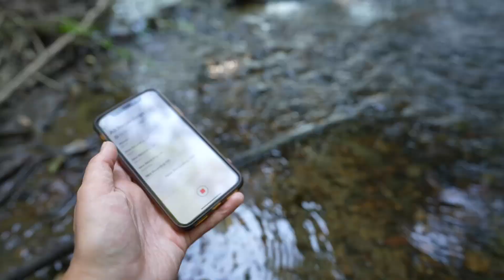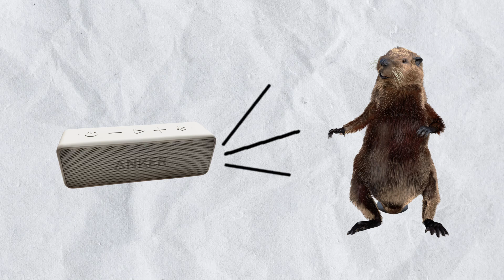I Played the Sound of Running Water on a Beaver's Dam. Here's What Happened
I wanted to find out if it's actually true that beavers react to the sound of running water by building on top of the sound source. So I placed a speaker on a beaver's dam and played the sound of running water to simulate a leak. Will the beavers react to it?